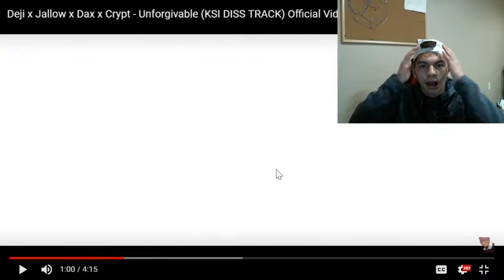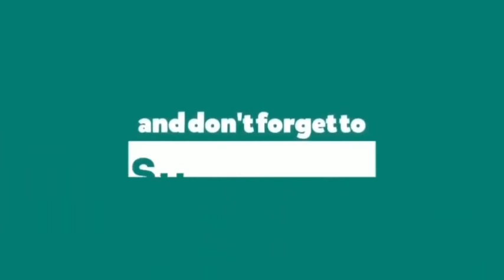MY REACTION | DejiXJallowXDaxXCrypt - Unforgivable (KSI DISS TRACK)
Deji dropped ANOTHER diss track, this one is on KSI!

Instagram (Personal): colton.soto
Instagram (Photography): Sotos_photos
Twitter (Personal): Colto_soto
Twitch: AbsoluteSoto (Streams almost daily)